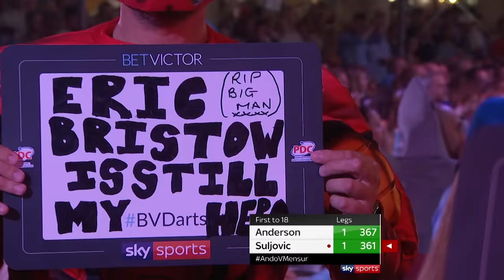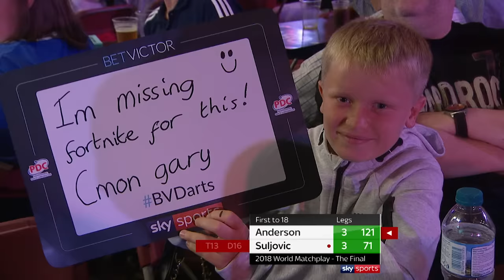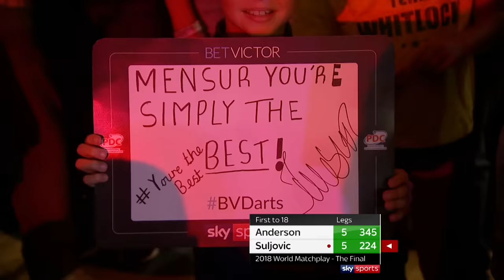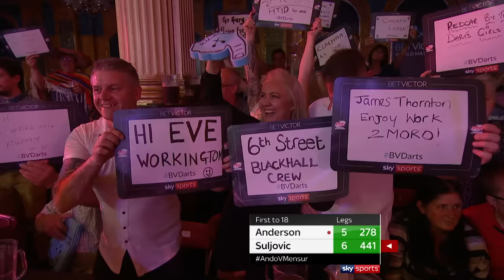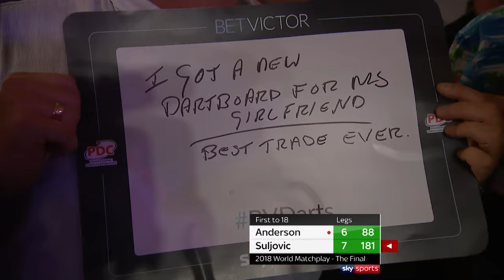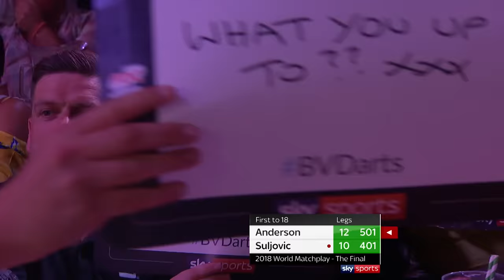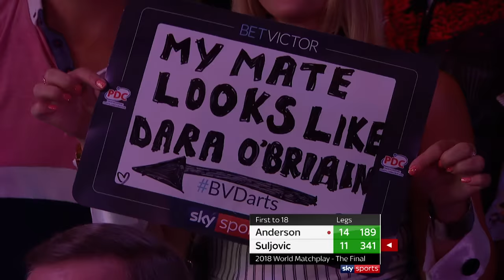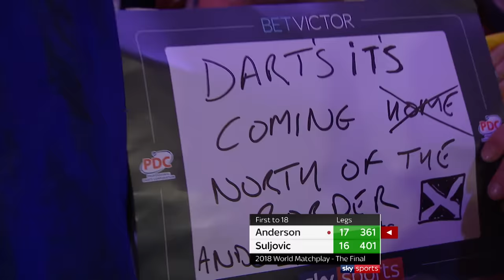BEST EVER MATCHPLAY FINAL? | Anderson v Suljovic | 2018 World Matchplay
Now this match had it all! Relive the longest final in PDC history as Gary Anderson took on Mensur Suljovic in one of the greatest ever finals at the 2018 World Matchplay...